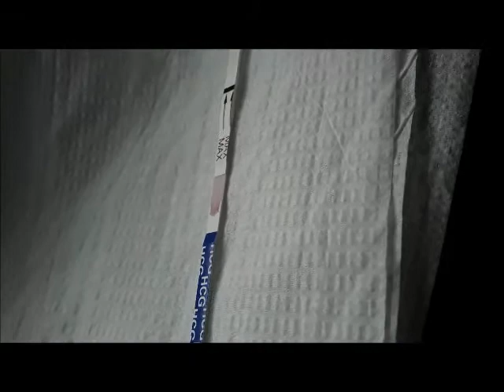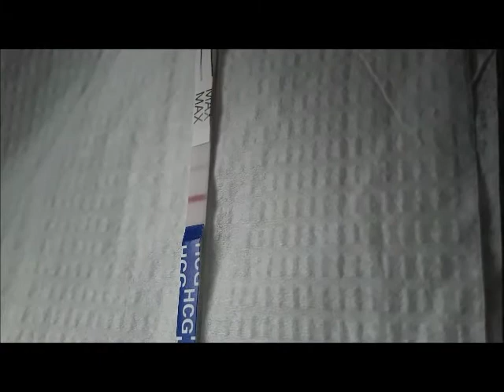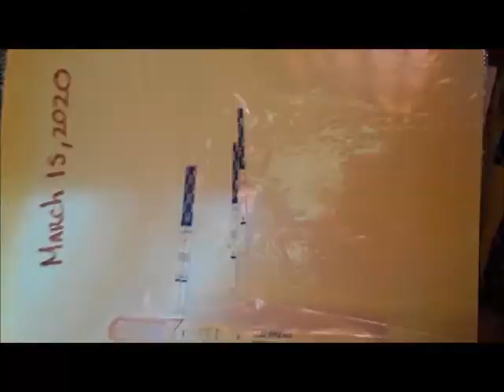If you nosey click this | Kaydizzle19